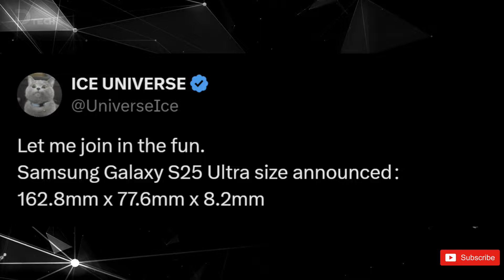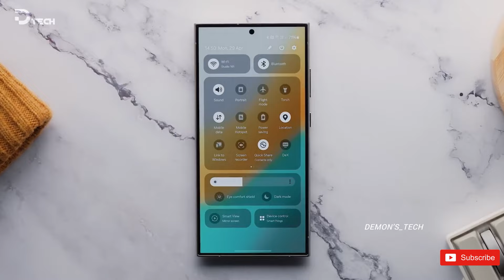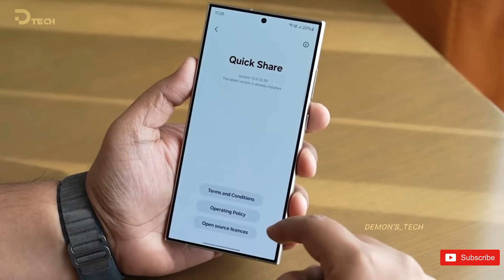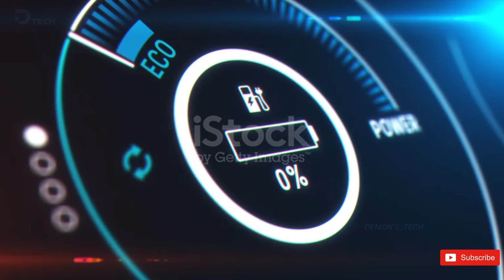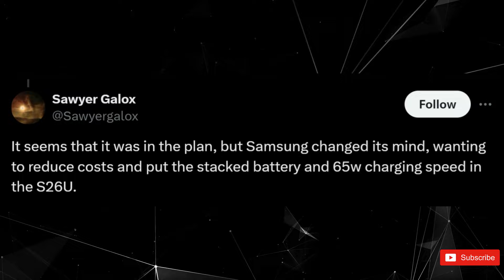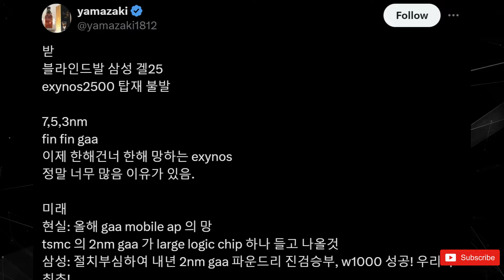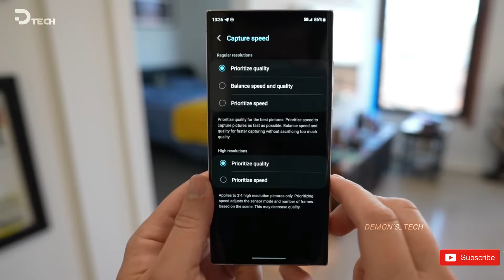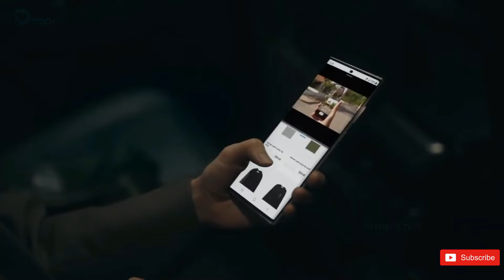Samsung Galaxy S25 Ultra - 3 MAJOR UPDATES🔥🔥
Samsung Galaxy S25 Ultra leak may have revealed the flagship's dimensions – and it's thinner than ever. OnLeaks has hinted at the upcoming release of the first render image for the device, although they have only provided a heavily blurred version of one image so far. Meanwhile, Ice Universe has been actively sharing new insights about the Galaxy S25 Ultra through a series of tweets.